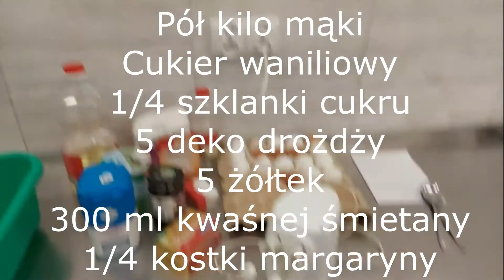Pączki na tłusty czwartek *NAJLEPSZY PRZEPIS*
Zajęcia kreatywno-manualne w Gminnym Ośrodku Kultury w Starym Kurowie.
Prowadzące: Joanna Lipińska i Nina Kania.